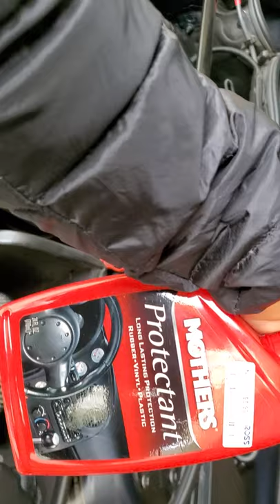How to clean your car engine car racing car hobby car meet how to fix